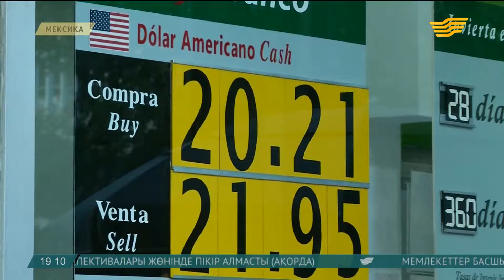Мексикада песо бағамы долларға шаққанда күрт құлдырады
Нью-Йоркте Дональд Трамптың журналистерге берген сұхбатынан кейін Мексикада песо бағамы долларға шаққанда күрт құлдырады.

Қазір 1 песо - 22 долларға тең.

Bloomberg ақпараттық агенттігінің мәліметінше, мұндай көрсеткіш бірінші рет тіркелді. Бұл жағдайға қалай да әсер ету үшін Мексика банкі қаңтар айының алғашқы күндері 1 миллиард 800 миллион АҚШ доллары көлемінде валюталық интервенция жүргізді.

Валютаның құбылуына Трамптың америкалық машина өндірісімен айналысатын кәсіпкерлерге шетелде жасаған көліктер үшін баж салығын көтеретіні жөніндегі ескертуі әсер еткен еді.

Осы орайда теңге бағамы туралы да айта кетсек. Бүгін Қазақстанның қор биржасында АҚШ долларының орташа бағамы 332 теңге 9 тиын тең болды.